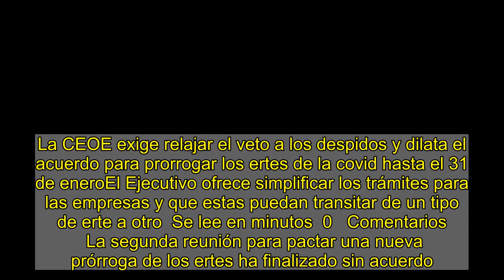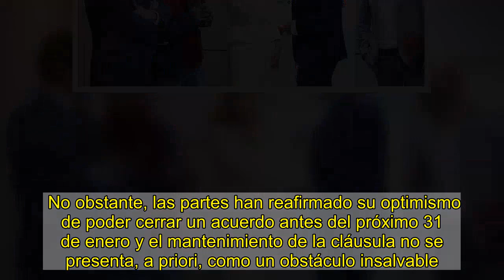Finaliza sin acuerdo la segunda reunión para pactar una prórroga de los ertes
La CEOE exige relajar el veto a los despidos y dilata el acuerdo para prorrogar los ertes de la covid hasta el 31 de eneroEl Ejecutivo ofrece simplificar los trámites para las empresas y que estas puedan transitar de un tipo de erte a otro  Se lee en minutos  0   Comentarios    La segunda reunión para pactar una nueva prórroga de los ertes ha finalizado sin acuerdo. Tras dos horas de conversaciones, el Gobierno y los agentes sociales no han conseguido consensuar un texto común y las negociaciones proseguirán esta misma semana. Las partes mantienen el optimismo, pero el acuerdo se hará esperar algo más. La patronal, según coinciden varias fuentes presentes, aprieta al Ejecutivo para relajar el veto a los despidos; una línea roja para el Ministerio de Trabajo y los sindicatos que dilata una entente que, a priori, no parece peligrar. Actualmente, 755.000 trabajadores está afectados por un expediente de suspensión y las vigentes condiciones vencen el 31 de enero.   La semana pasada consensuaron la fecha (hasta el 31 de mayo) y esta las partes se conjuran para tratar de cerrar el contenido. El esquema de protección social que pretenden sacar adelante los ministerios de Trabajo y Seguridad Social replica gran parte de las condiciones del pasado acuerdo. Las exoneraciones para las empresas se mantienen en horquillas de entre el 50% y el 100%, depende del tipo de erte, las prestaciones para los trabajadores se prorrogan en las mismas condiciones; según la oferta puesta encima de la mesa por el Ejecutivo.    Para tratar de pulir el acuerdo, y atendiendo a la demanda de la patronal, los representantes del Gobierno han planteado simplificar los trámites para las empresas y que estas puedan transitar de un tipo de erte a otro de manera prácticamente automática. Ello tiene especial efecto para negocios que durante los últimos meses, y antes las cambiantes restricciones, deben transitar de un erte por suspensión a otro por limitación. Como, por ejemplo, los bares y los restaurantes. Y buscan descargar de trabas burocráticas especialmente a las pymes.  El escollo de la cláusula de mantenimiento del empleo   Desde el Ejecutivo entienden que los actuales niveles de exoneración son difícilmente aumentables y también defienden que, como contrapartida, si estos no disminuyen, no tiene sentido exigirles un menor compromiso con el empleo a las empresas receptoras. La cláusula de salvaguarda del empleo, que prohíbe los despidos durante los seis meses posteriores al erte, ha incomodado a la patronal desde el primer acuerdo. Y, como ha intentado en las cuatro prórrogas aprobadas durante el 2020, en esta ocasión está peleando por relajar este punto.   Te puede interesar    La interpretación realizada por la Dirección General de Inspección de Trabajo establece que una empresa que despida a un solo trabajador durante los seis meses posteriores a la finalización del erte debe devolver todas las ayudas recibidas por el total de su plantilla afectada. Dicha interpretación pro